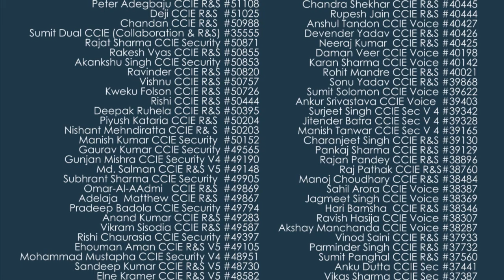Ruan from South Africa Talks about CCIE R&S Lab Training in India | Network Bulls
One-on-One with Mr. Ruan Van, he came from South Africa to Network Bulls, India for his CCIE R&S Lab Training. Our spokesperson had a chat with him and here it is -

Q. Hi Ruan, how are you? Would you please tell us from where did you learn about Network Bulls?

Ans. Hello, I am fine, thank you! I got to know about Network Bulls from my former work Colleague. She does CCNA, CCNP and CCIE Routing and Switching from NB. She said that Network Bulls provides world-class lab facilities and training. Later on, I searched the web to find what facilities and courses they provide and got enrolled at Network Bulls for CCIE R&S lab training.

Q. Ruan, you were enrolled for CCIE R&S lab.  How was your experience at Network Bulls?

Ans. From the first day, I got great exposure to networking and I have done lab sessions one after the other which served a long way in making me an expert in networking. It has been an experience that I didn’t have before.

Q. What about the labs and the training facilities at Network Bulls?

Ans. The lab and the facilities at NB are really very good. Go and sit in the labs for n number of long hours and prepare for your exams or practicals. It is a world class and fantastic training institute.

Q. Would you like to say something to your friend and whom do you like to recommend them?

Ans.  I would highly recommend Network Bulls to my former work collogues as at NB, they give the experience of every single technology Cisco and Microsoft, making you an expert in the field of networking.
I would also like to thank the management team for hospitality, application support and visa support. I would also love to thank my lab instructors. They sit with us day to day for explaining what to do and how to do which served a long way in gaining expertise.

Thank you, Ruan, for being with us and giving your precious time.